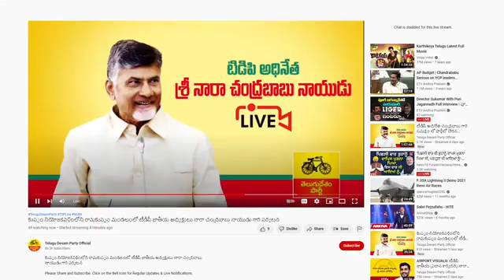కుప్పం నియోజకవర్గంలోని రామకుప్పం మండలంలో టీడీపీ జాతీయ అధ్యక్షులు నారా చంద్రబాబు నాయుడు గారి పర్యటన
TDP National President Nara Chandrababu Naidu visits Ramakuppam Mandal in Kuppam constituency